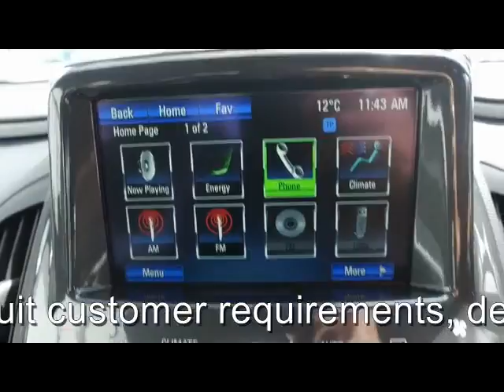VAUXHALL AMPERA POSITIV 1.4 PETROL / PLUG IN ELECTRIC PHEV 5 DOOR HATCHBACK AUTOMATIC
1 OWNER, VAUXHALL SERVICE HISTORY, SERVICED AT 9K, FULL BLACK HEATED LEATHER, TOUCH SCREEN CENTRAL COMPUTER, REVERSING CAMERA, BLUETOOTH, F & R PARKING SENSORS, Black Full leather interior, DAB Digital Radio, Electronic Climate Control (ECC) Incorporating Air Conditioning with Humidity Sensor, Electronic Cruise Control, Front and Rear Parking Distance Sensors and Rear View Camera, Heated Front Seats with Variable Temperature Settings and Remote Start Function, 17in 5 - Y - Spoke Alloy Wheels (215/55 R17 Tyres) with Aero Covers and Locking Wheel Nuts, CD/MP3 CD Player/AM/FM/DAB Digital Radio with Aux-In and USB Connection with iPod Control, Electrically Operated Front and Rear Windows with Child Safety Locking, Embedded Hands-Free Mobile Phone System with Bluetooth, Hill Start Assist (HSA), Remote Control Ultrasonic Security Alarm System, Seven-Inch Colour LCD Monitor, Tinted Glass, Tyre Pressure Monitoring System, Upholstery Leather - Black Leather Seat Facings. 5 seats, White, THIS IS A SELF GENERATED ADVERT FROM THE VEHICLE REGISTRATION NUMBER AND GENERAL SPECIFICATION MAY DIFFER** PLEASE VISIT OUR WEBSITE TO VIEW MORE PICTURES AND WATCH A VIDEO OF THIS CAR - OVER 100 MERCEDES AND VOLKSWAGEN IN STOCK - PART EXCHANGE WELCOME - FINANCE ARRANGED - DRIVE AWAY CAR INSURANCE AVAILABLE - FREE PARTS AND LABOUR WARRANTY - FREE HPI CHECK - OPEN SEVEN DAYS A WEEK 8.30AM TO 7PM - SUNDAYS AND BANK HOLIDAYS 10AM TO 4PM - CALL OUR SOUTH EAST LONDON BRANCH ON 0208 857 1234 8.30AM TO 7PM, OPEN 7 DAYS A WEEK TRADING SINCE 1983 350 CARS IN GROUP STOCK 4 BRANCHES IN THE SOUTH EAST, £15,990 p/x welcome